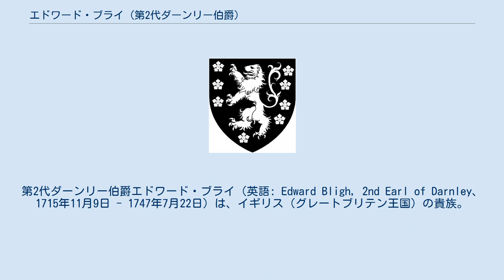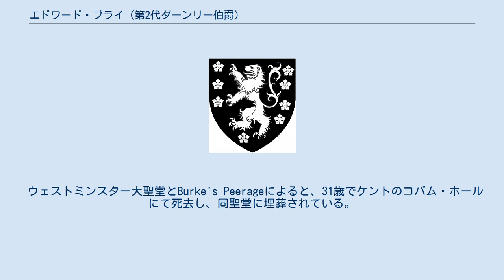エドワード・ブライ (第2代ダーンリー伯爵)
第2代ダーンリー伯爵エドワード・ブライ（英語: Edward Bligh, 2nd Earl of Darnley、1715年11月9日 - 1747年7月22日）は、イギリス（グレートブリテン王国）の貴族。
 初代ダーンリー伯爵ジョン・ブライと、その妻である第10代クリフトン女男爵シアドゥーシア（第3代クラレンドン伯爵エドワード・ハイドの三女）の間に長男として生まれる。
ウェストミンスター校とジュネーヴで教育を受ける。
1722年に母からクリフトン男爵位を、1728年に父からダーンリー伯爵位を継承した。
 1737年、王立協会フェローに選出された。
1742年に王太子付きの侍従（Lord of the Bedchamber）に任じられ、死去までその職を務めた。
初代バース伯爵の後援の下、ロバート・ウォルポールの政権に反対したホイッグ党員の一人でもあった。
生涯未婚で通したが、アイルランド人の人気女優ペグ・ウォフィントンの恋人だったとされている。
 フリーメイソンでもあり、イングランド首位グランドロッジのグランドマスターを一年間務めた。
 ウェストミンスター大聖堂とBurke's Peerageによると、31歳でケントのコバム・ホールにて死去し、同聖堂に埋葬されている。
爵位は弟のジョンが継承した。